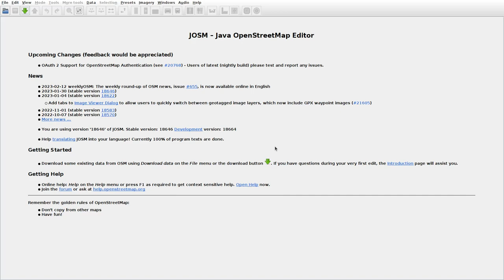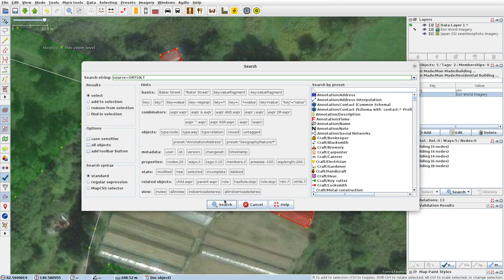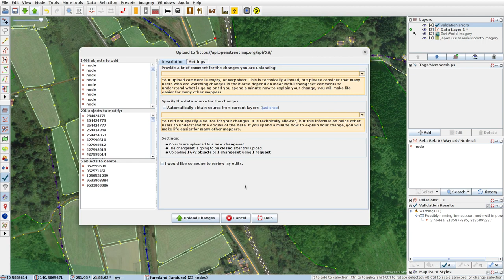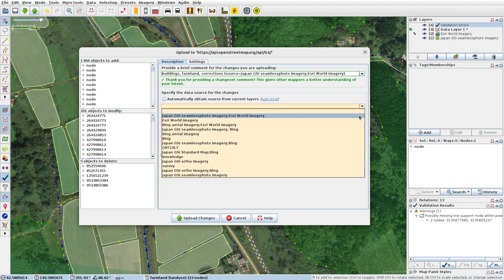JOSMrec1419 2023 02 16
Japan. Hokkaido. Rebun. Tracing buildings (mainly) in JOSM for openstreetmap.